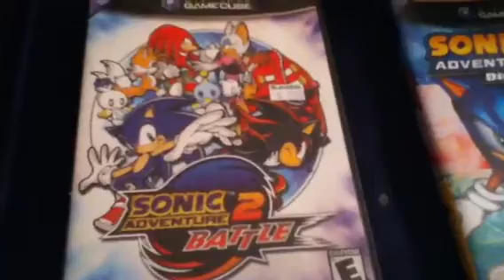Public Service Announcement 1